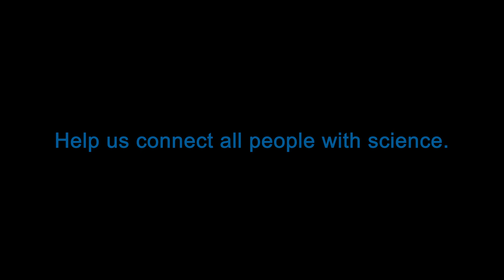Science for All Fund 🧑‍🔬👩‍🔬👨‍🔬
Description: Science North is pleased to present our new Science for all Fund. This innovative fund will provide financial support to increase the number of individuals, groups, schools, and communities who can access Science North facilities and experiences. Science for All ensures programs related to STEM (Science, Technology, Engineering and Mathematics) are attainable to anyone living in Sudbury and across Northern Ontario.

SUPPORT SCIENCE NORTH! ❄️